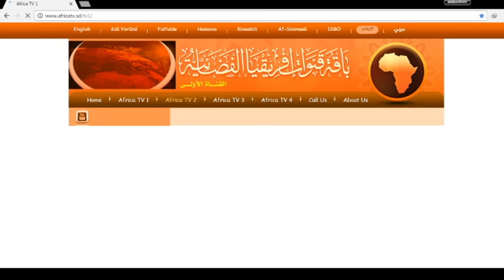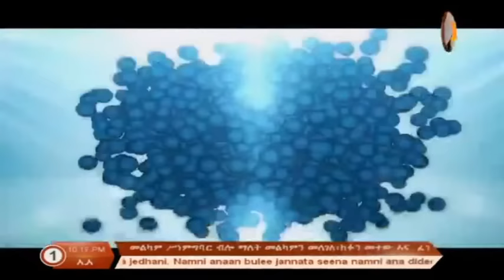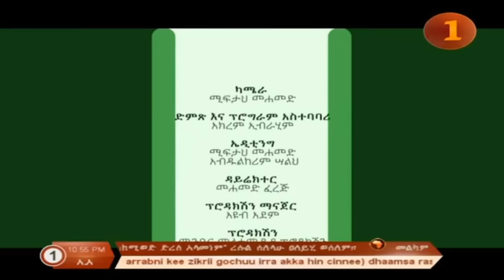በአፍሪካ ቲቪ የብዙዎችን ቀልብ የሳበው እሴቶቻችን ፕሮግራም በአዩብ አደም ከኡስታዝ አብራር ሽፋ ጋር